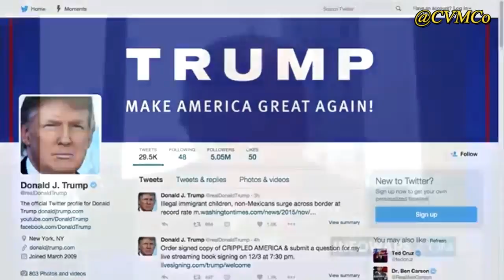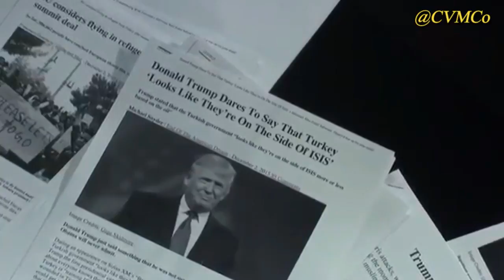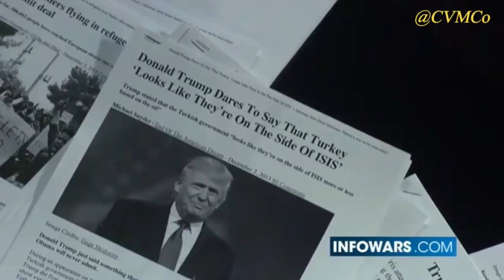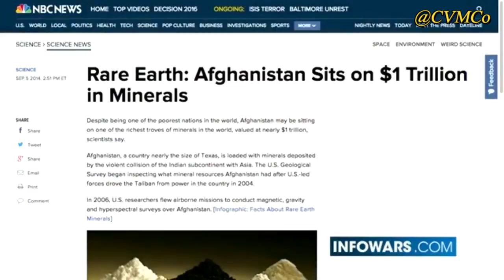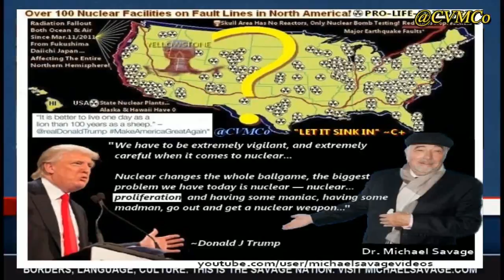[VIRAL] Part 3: 'Firefighter's Prophecy; The 4 Musketeers Behind Trump Mania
Alternative News: @ "where truth is our 1st weapon of choice... Over 365 days of archived alternative news headlines & videos delivered daily!"